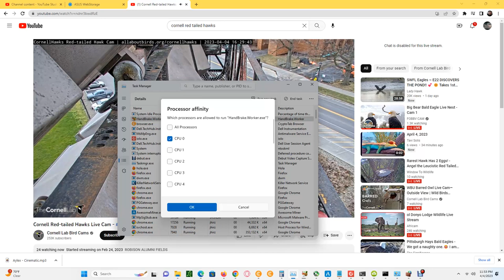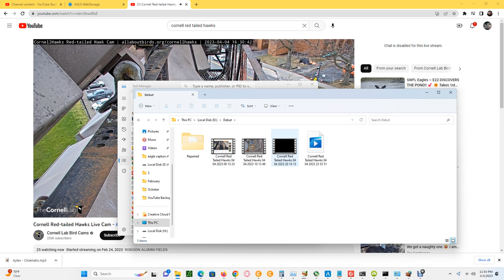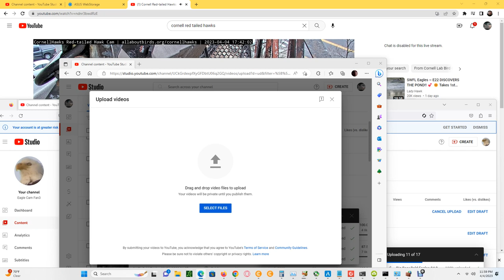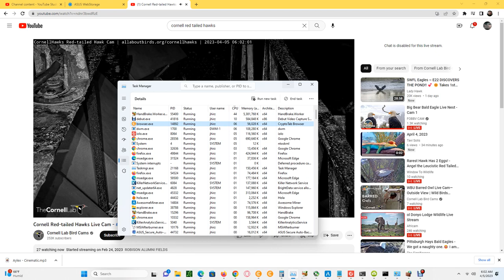Cornell Red Tailed Hawks 04/04/2023 17:36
I had to rewind the live stream due to the fact that the spinning wheel occurred in a previous video for the entire 41:05 duration. I tried my best to ensure that no moments were lost.